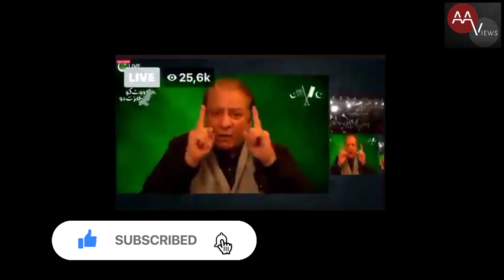Maryium Nawaz takes huge U-turn!! Forgives selectors | Wazirabad Jalsa | Nawaz Stance| Ansar Abbasi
مریم نے سلیکٹرز کو معاف کر دیا!

اصل بات کیا ہے؟؟